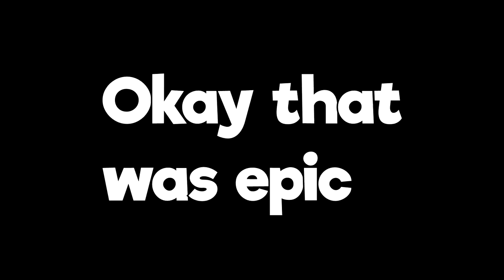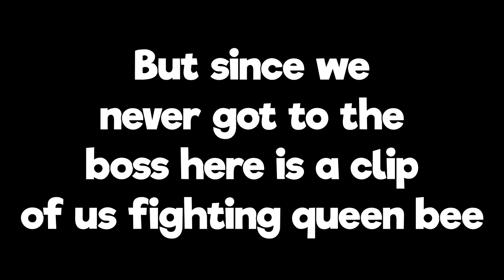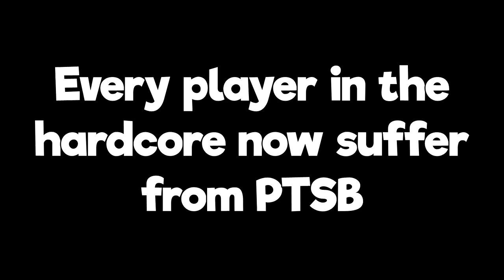Minecraft Hardcore but Bees are OP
Uh Oh